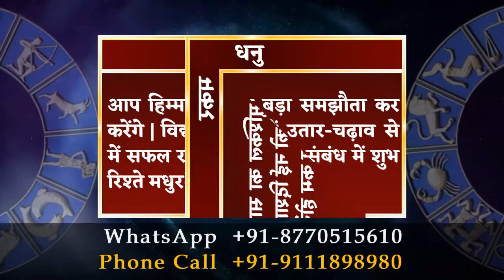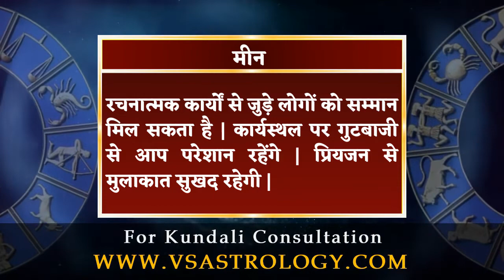आज का राशिफल 4 अक्टूबर 2022 | Aaj Ka Rashifal 4 October 2022.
मेष राशि :- रिश्तों में चल रहा मतभेद दूर होगा | कार्यस्थल पर सबकी जवाबदेही निश्चित करनी पड़ेगी | जरूरी काम पहले करें, आगे सुविधा नहीं मिलेगी |

वृषभ राशि :- विदेश यात्रा का प्रस्ताव मिल सकता है | वाक्चातुर्य से बिगड़ी बात संभाल लेंगे | जिद में आकर गलत फैसला ले बैठेंगे | धैर्य से काम लें |

मिथुन राशि :- महत्वपूर्ण मामलों में फैसला लेने में आप से गलती हो सकती है | लोगों का साथ करियर को नई दिशा देगा | यात्रा सुखद रहेगी |

कर्क राशि :- छोटे-छोटे लाभ की बजाय आप परिणाम सोचकर आगे बढ़ें | कार्यक्रम में बदलाव से परेशानी होगी | मित्रों की नाराजगी दूर होगी |

सिंह राशि :- साझेदारी में टकराव टालने की कोशिश सफल रहेगी | बातचीत में नरमी बरतें, लोगों का सहयोग मिलेगा | कारोबार को लेकर चिंतित रहेंगे |

कन्या राशि :- कार्यस्थल पर नई चुनौतियों का सामना करना पड़ेगा | कारोबारी यात्रा में अनुकूल सौदे होने के आसार हैं | वैभव के सामान पर खर्च करेंगे |

तुला राशि :- मेहनत अथवा अनुशासन आपको बड़ी सफलता दिला सकता है | अनिश्चय की स्थिति आगे बढ़ने में बाधक रहेगी | नए संपर्क बनेंगे |

वृश्चिक राशि :- दूसरों के दुख में शामिल होकर मन को खुशी मिलेगी | आकस्मिक समस्याओं का सामना करना पड़ सकता है | मांगलिक खर्च संभव है |

धनु राशि :- छोटी खुशी के लिए बड़ा समझौता कर सकते हैं | कारोबार में उतार-चढ़ाव से परेशानी होगी | प्रियजन के संबंध में शुभ समाचार मिलेंगे |

मकर राशि :- आप हिम्मत से हर मुश्किल का सामना करेंगे | विद्यार्थी करियर को नई दिशा देने में सफल रहेंगे | घरेलू तनाव कम होने से रिश्ते मधुर होंगे |

कुंभ राशि :- नए कारोबारी प्रस्ताव स्वीकार करना लाभदायी रहेगा | विरोधियों की चालो का माकूल जवाब देने में सफल रहेंगे | विवादित मामले सुलझेंगे |

मीन राशि :- रचनात्मक कार्यों से जुड़े लोगों को सम्मान मिल सकता है | कार्यस्थल पर गुटबाजी से आप परेशान रहेंगे | प्रियजन से मुलाकात सुखद रहेगी |

daily horoscope
dainik rashifal
horoscope
bhavishyawani
bhawishyafal
daily rashifal
zodiac signs
kundali matching

mesh
vrishabh
mithun
kark
singh
kanya
tula
vrishachik
dhanu
maker
kumbh
meen

aries
taurus
gemini
cancer
leo
virgo
libra
scorpio
sagittarius
capricorn
aquarius
pisce